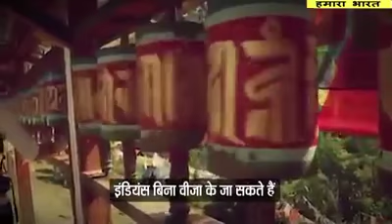Top 10 VISA FREE countries